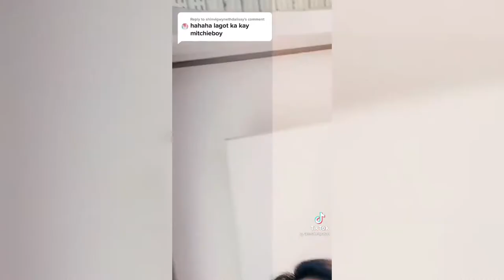My Neck My Back Dance Challenge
ℹ Video Source: Tiktok